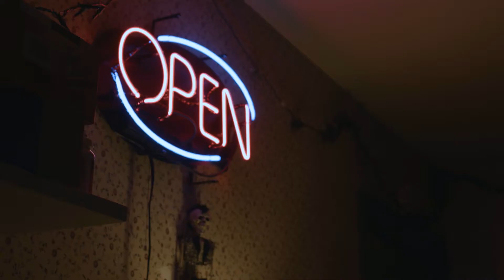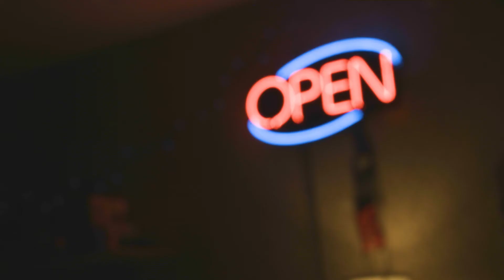Denim Haus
brought my BMCC to a party and ended up with a cute lil video!

music is Passion Flower by Haruomi Hosono